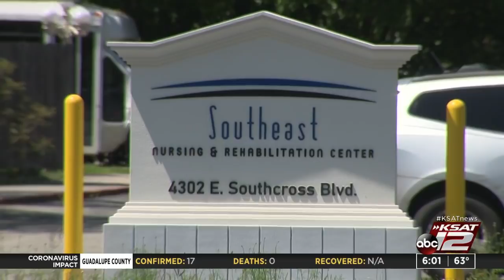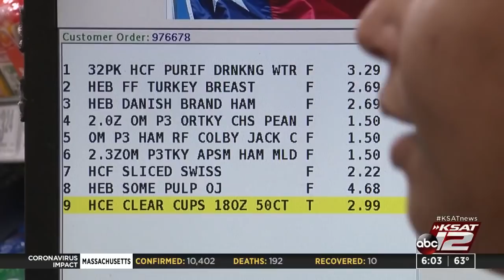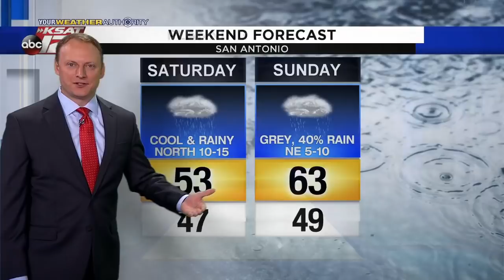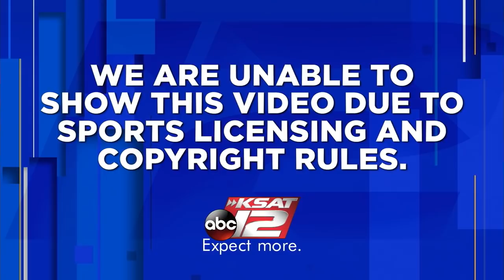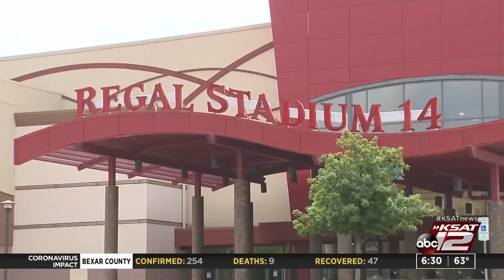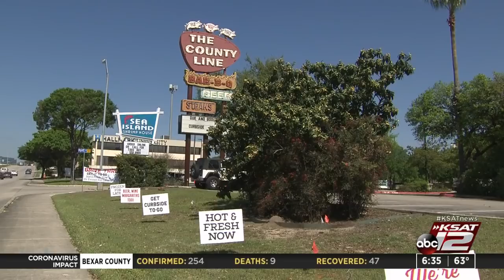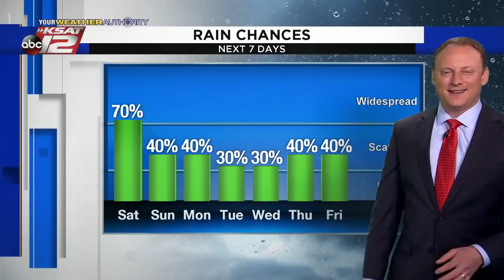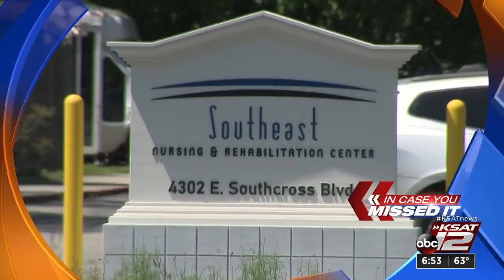KSAT 12 6 O'Clock News : Apr 03, 2020